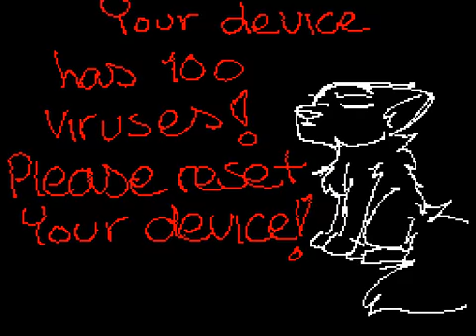I'm so sorry... NOT!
To a secret admirer. Period. Don't ask any questions. Lol. Enjoy!